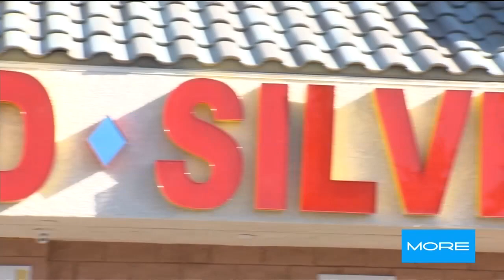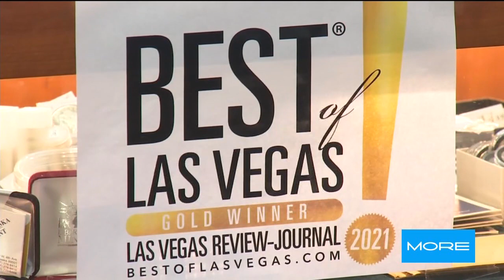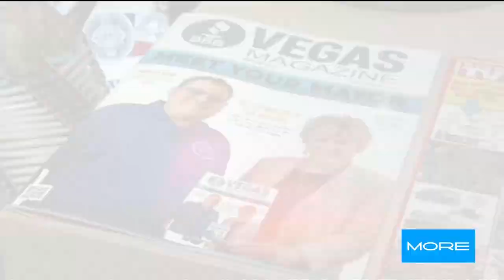NEVADA COIN MART MORE SHOW 12-16 KVVU || NevadaCoinMart.com